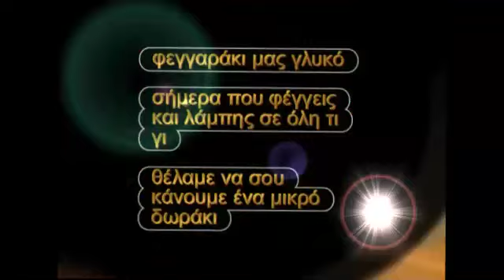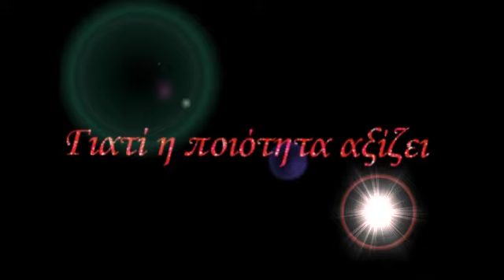xronia polla fegom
koritsara mou na ta ekatostisis polixroni oti epithimis na to pathis

maria -valentina